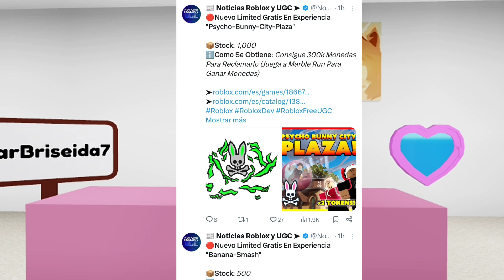NOTICIAS DE ROBLOX, AJUSTES DE ACCESORIOS PARA TU AVATAR PRONTO!!, BLOQUEO DE ROBLOX?, CÓDIGO GRATIS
✅CONEJO MIL COPIAS

💙 NUEVO CODIGO
HarvestMoon
EXPERIENCIA DANCE